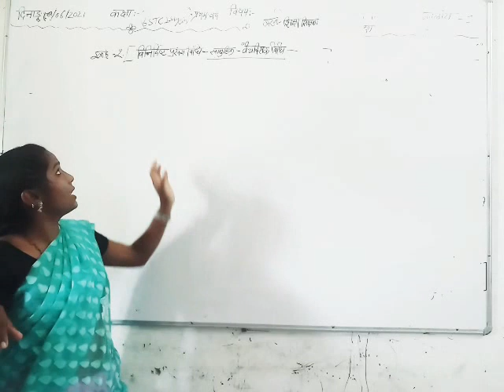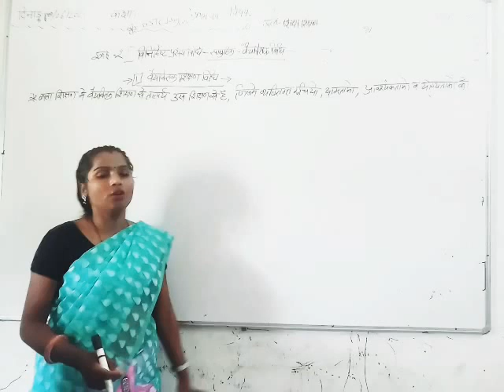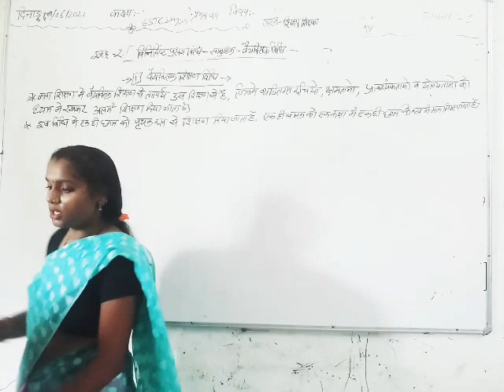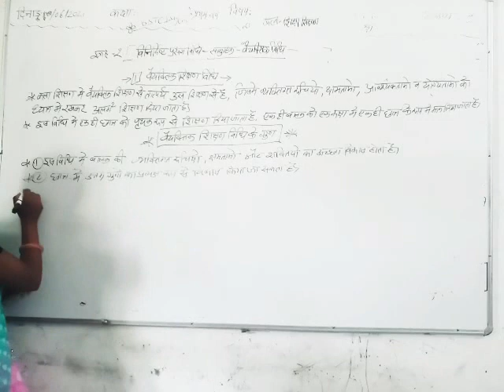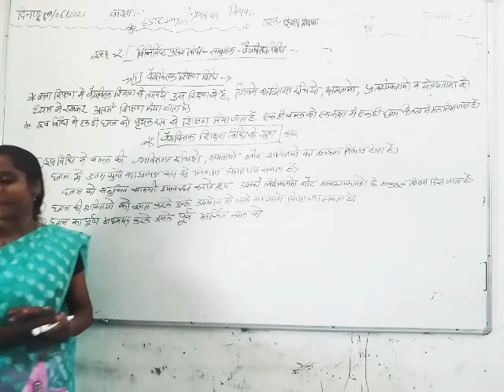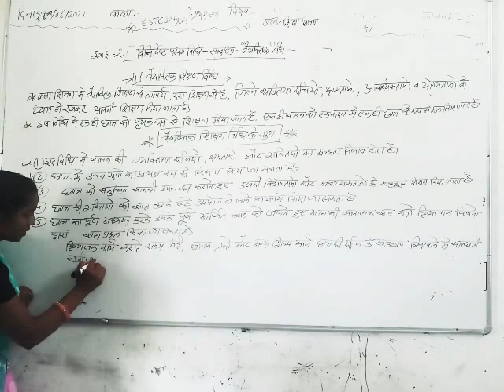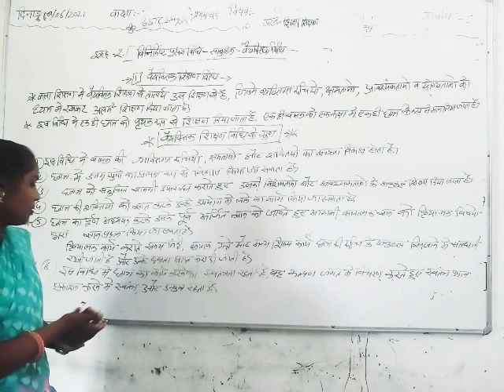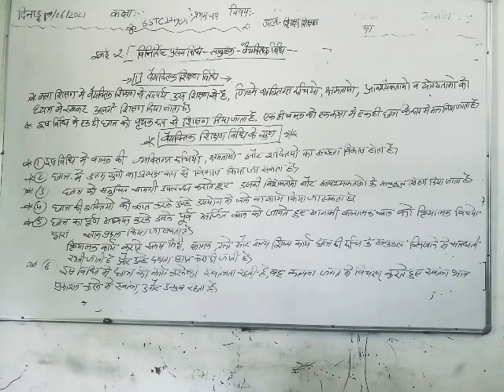10/06/2021.B.STC1styear.( Unit-2. विनिर्दिष्ट प्रसंग विधि( वैयक्तिक शिक्षण विधि एवं उसके गुण )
कला शिक्षा शिक्षण।[ व्याख्याता-रेखा चौहान ]